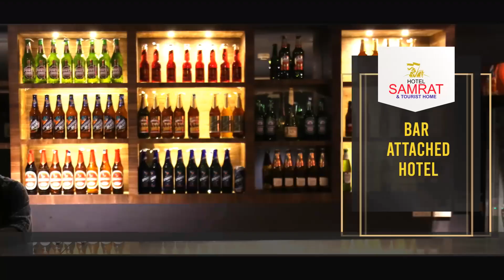അബുദാബിയിലെ ഇരുകൊല; കേസ് സിബിഐ ഏറ്റെടുത്തു